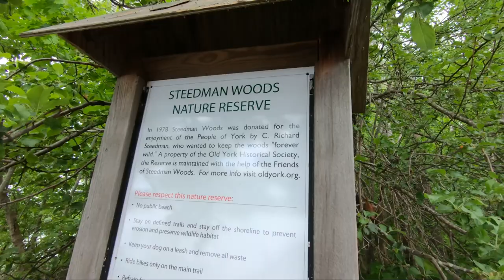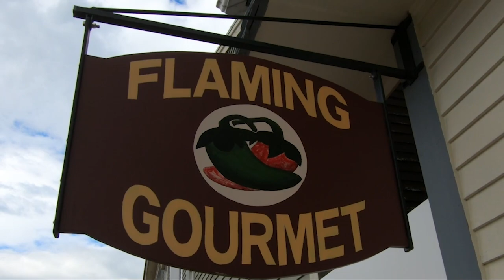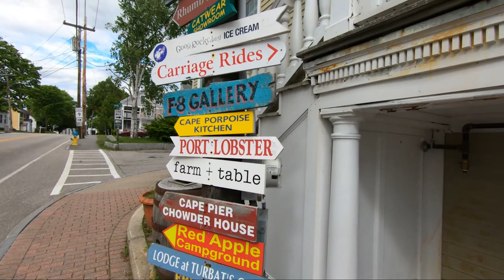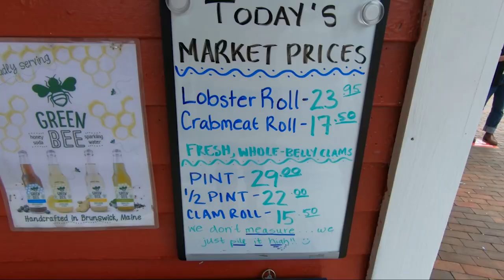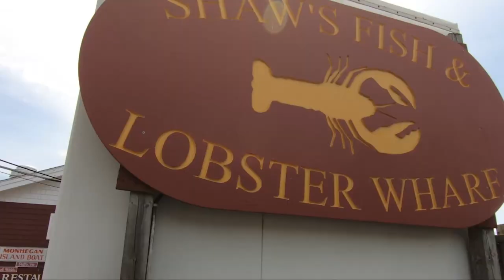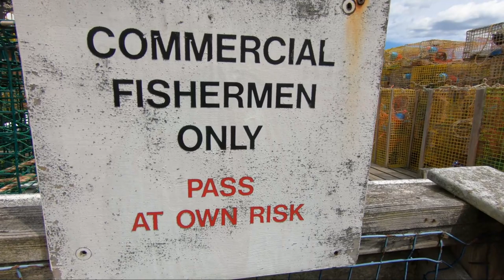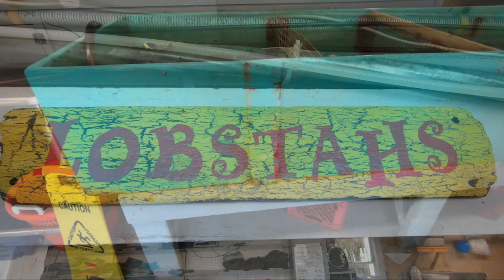Roadtrip \\ Who's got the Best LOBSTER ROLLS in Maine? // VLOG#159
Now that we've finally made it to Maine, there's no telling how many Lobster Rolls we may inhale ;-)
We hit Reds Eats for what is rumored to be the best Lobster Roll in all of Maine then head over to Shaw's Fish and Lobster Wharf to partake of the local favorites with the best view in the area.

Cameras:
GoPro Hero 7 Black
iPhone 11